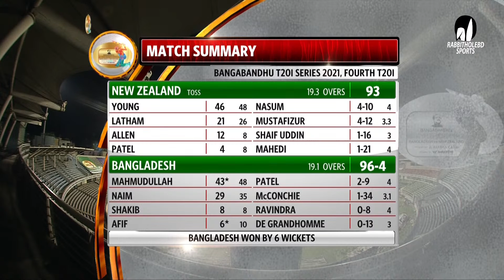Prize Giving Ceremony || Bangladesh vs New Zealand || 4th T20i | New Zealand Tour of Bangladesh 2021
Series: New Zealand tour of Bangladesh 2021
5 T20s . Sep 01 - Sep 10.